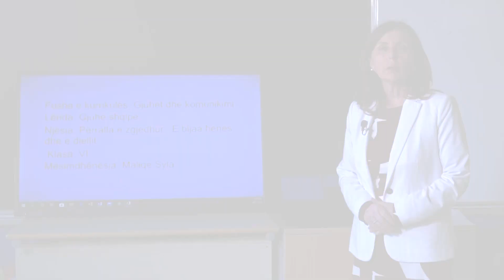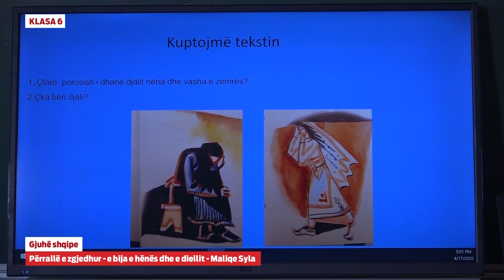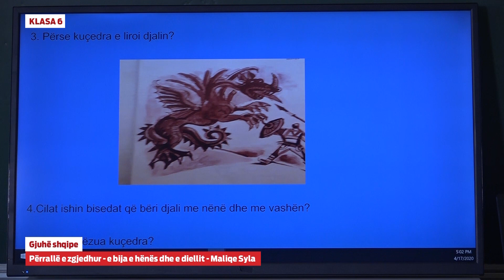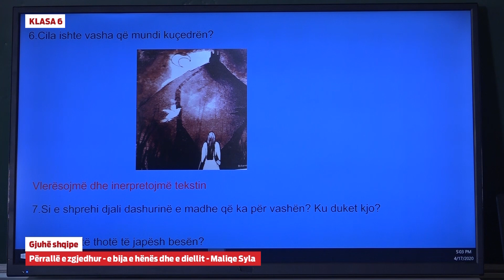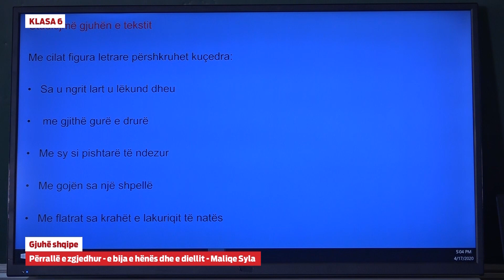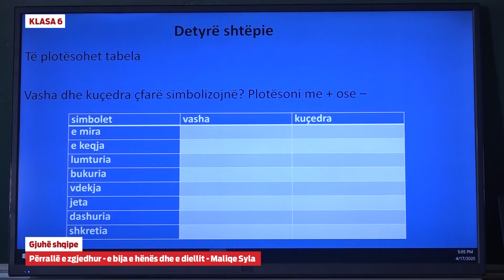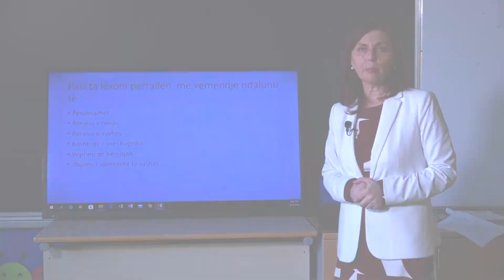6097 - Gjuhë shqipe - Përrallë e zgjedhur: E bija e hënës dhe e diellit